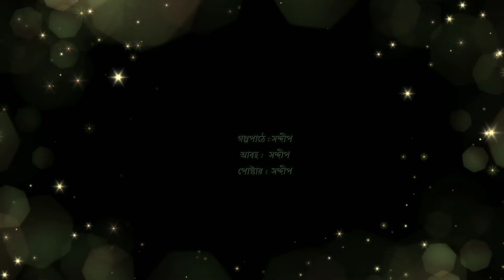Comedy story bangla। Notemama। Leela Majumdar। Bengali comedy audio story। Funny audio story।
Golpotuneer channel এ আপনাদের সবাইকে স্বাগত❤️
আপামর বাঙালি তথা ভারতবাসীর গর্ব ও মজার গল্পের লেখিকা লীলা মজুমদারকে  শ্রদ্ধা ও প্রণাম🙏। আমাদের আজকের উপস্থাপনা তাঁর রচিত একটি ছোট গল্প।

নটেমামা
লীলা মজুমদার
গল্পপাঠ : সন্দীপ
আবহ : সন্দীপ
পোষ্টার : সন্দীপ